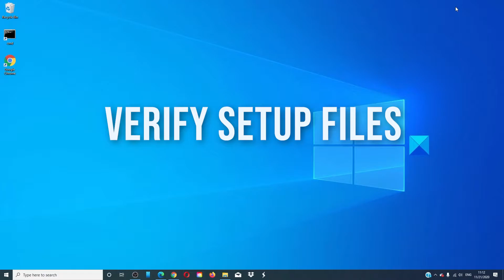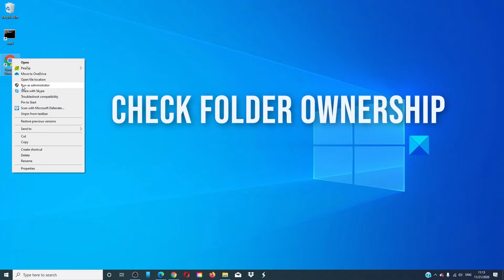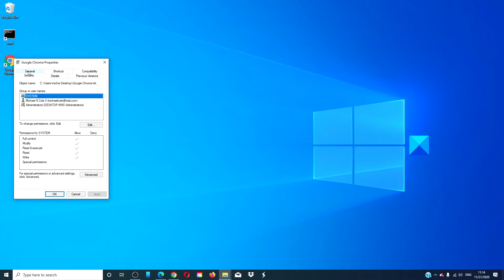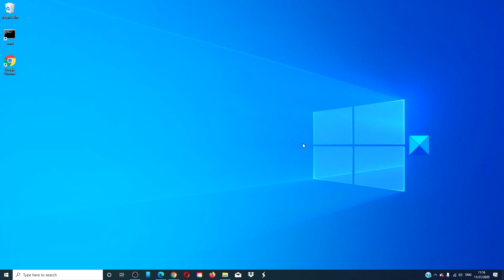Error 2753, The file is not marked for installation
When you try to install any program on your Windows 10 computer, you might get an Error 2753. Sometimes, the packages are corrupt, or maybe those packages are not working properly or are not able to create files and paths. One such annoying error reads – Error 2753, The File is not marked for installation.

Here are a few fixes and suggestions:

1] Fresh download the setup file

2] Remove all the previous versions of the Software

3] Run it as Administrator

4] Run the application in Compatibility Mode

5] Re-register vbscript.dll file